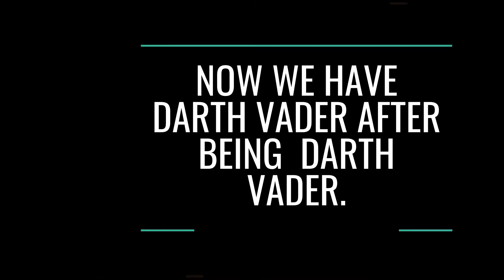The Evolution Of Darth Vader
Have you thought : What changes could Darth Vader had through the years? Here we are going to tell you some of them. StarWars AnakinSkywalker DarthVader 1:01= *before